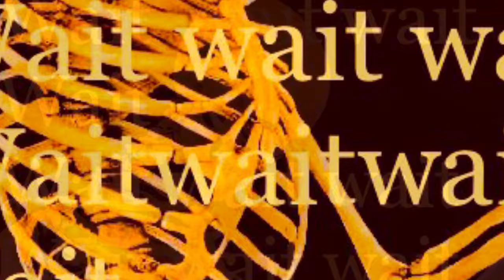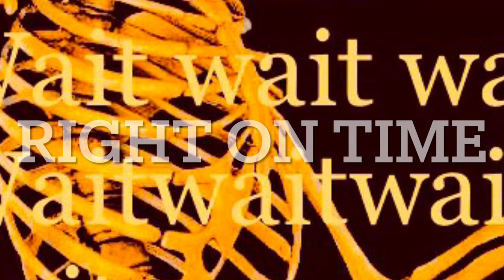Three Days West 🚐 How To Ride The Bus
Adventures with Brazos Transit District in the Oldest Town in Texas, Nacogdoches.